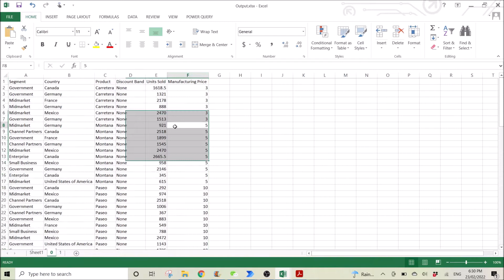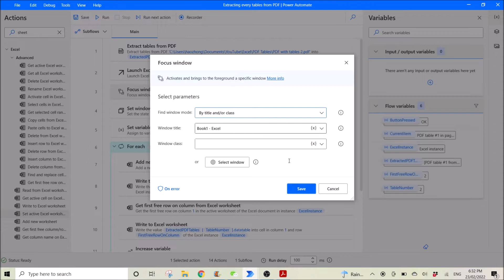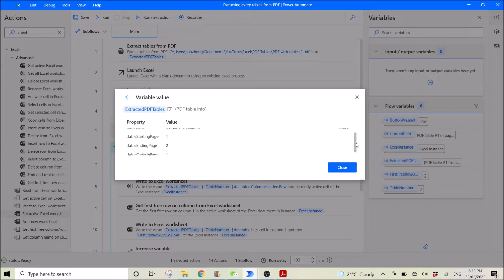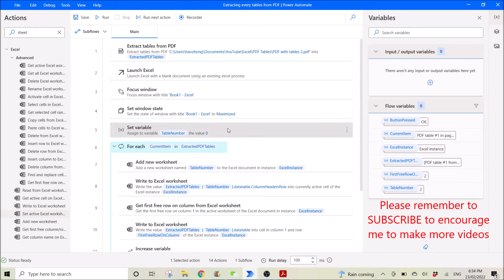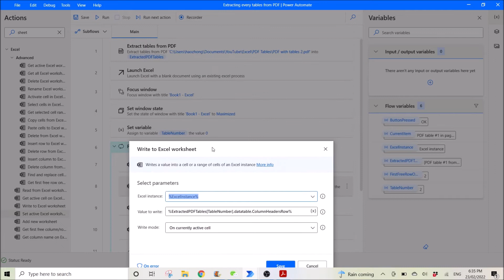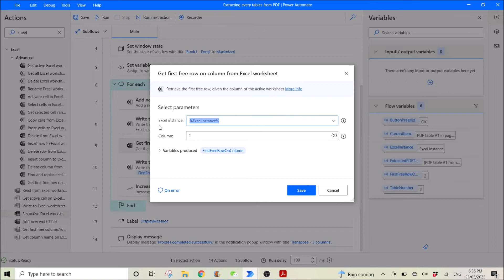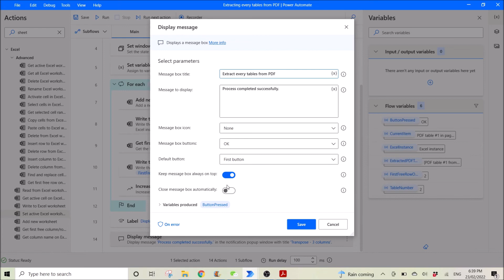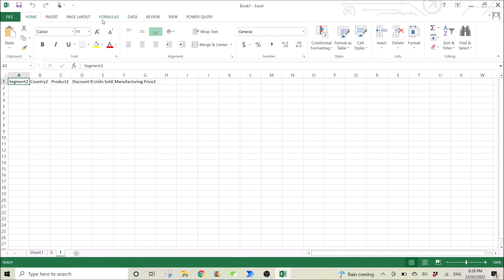Automate extract all PDF tables separately into different Excel sheets with column names using PAD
Extract all tables separately from PDF into Excel with column names using Power Automate Desktop
(Need Feb 2022 update)

Step 8: %ExtractedPDFTables[TableNumber].datatable.ColumnHeadersRow%